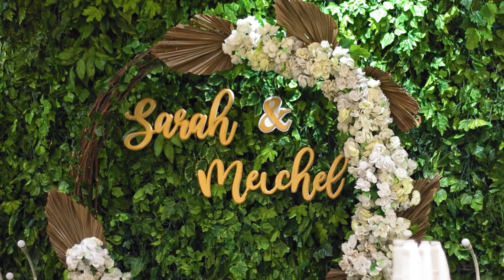[CINEMATIC] Sarah & Meichel Engagement Lamaran - Bandar Djakarta Bekasi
Terima kasih semua yang sudah support,
Do'akan lancar dan sehat semua sampai hari H dan seterusnya!

0:00 – 1:23 : Calum Scott - Higher Key